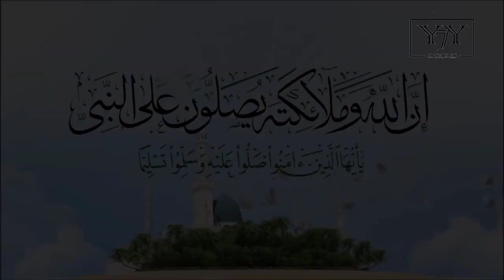ملخص مباراة الاتحاد والتعاون 1-1 l اهداف التعاون والاتحاد اليوم تألق بنزيما و نتيجة مخيبة